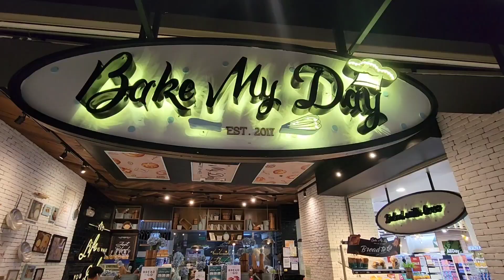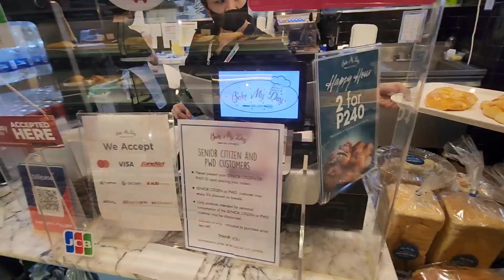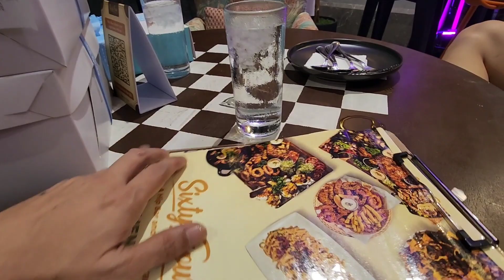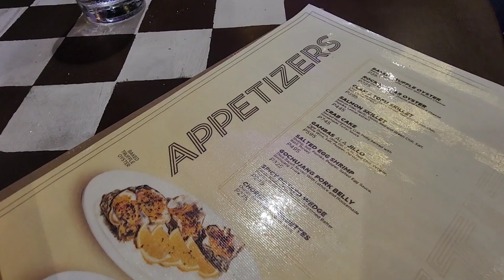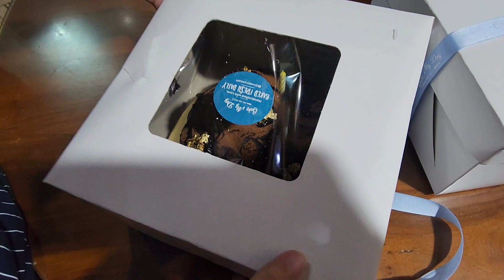SIXTY FOUR BAR & RESTAURANT ll ATE's BIRTHDAY CELEBRATION